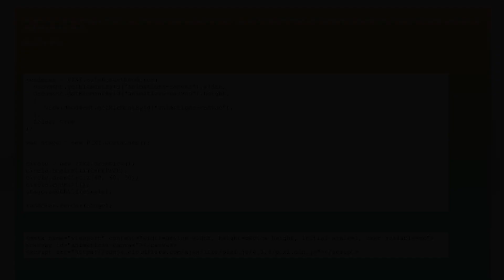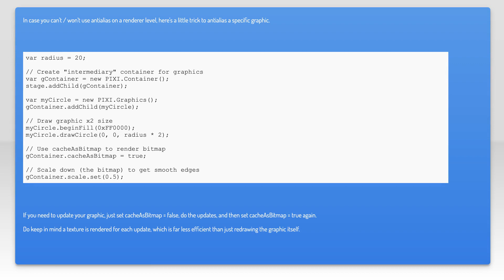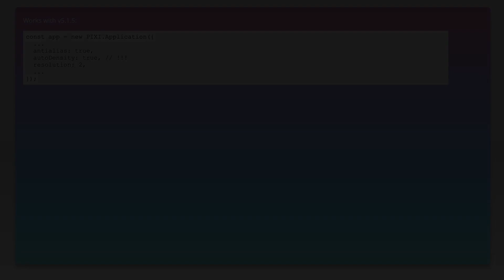How Do I Antialias Graphics (Circle) in PixiJS?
javascript: How Do I Antialias Graphics (Circle) in PixiJS?

Related to: javascript, antialiasing, pixi.js